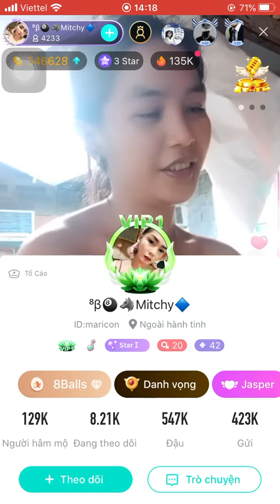Đánh bài mà muốn tuột dây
Bigo philippin